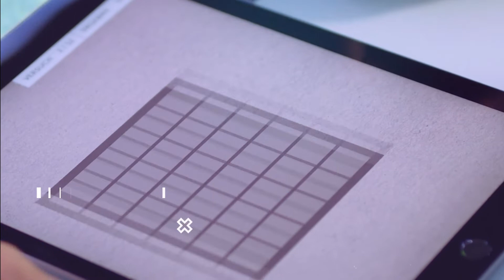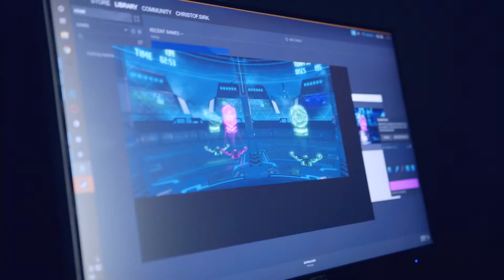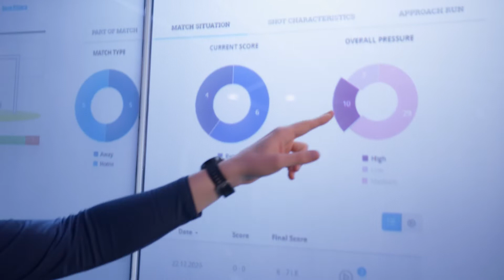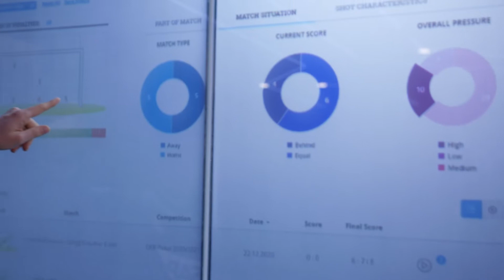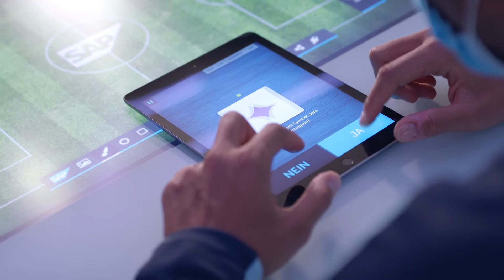ZDF Sportreportage: Mit Technologien Trainieren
Entscheidend is’ aufm virtuellen Platz - welche Rolle spielt moderne Technik im Profifußball? Dieser Frage sind wir in unserer Sportreportage für das ZDF nachgegangen. Die TSG Hoffenheim hat einen Tag für uns die Türen geöffnet und exklusive Einblicke gewährt.